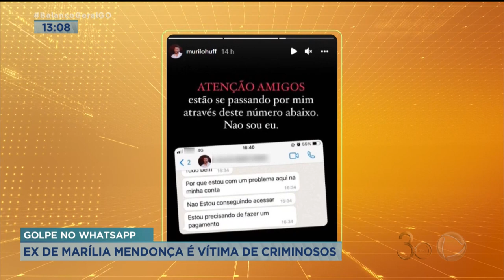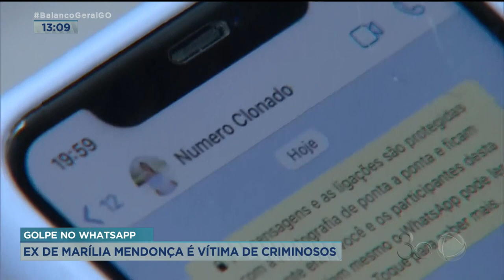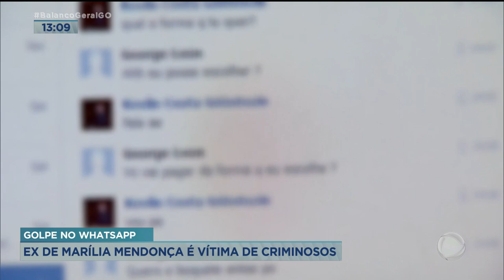GOLPE NO WHATSAPP: EX DE MARÍLIA MENDONÇA É VÍTIMA DE CRIMINOSOS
CRIMINOSOS CONTINUAM USANDO O NOME E A IMAGEM DE FAMILIARES DA CANTORA MARÍLIA MENDONÇA PARA PEDIR DINHEIRO. OS GOLPISTAS SE PASSAM PELO EX-COMPANHEIRO E PAI DO FILHO DA CANTORA.